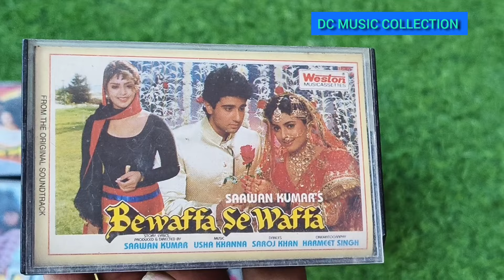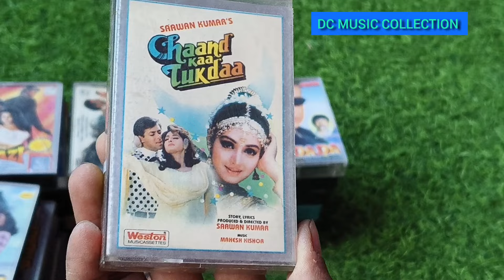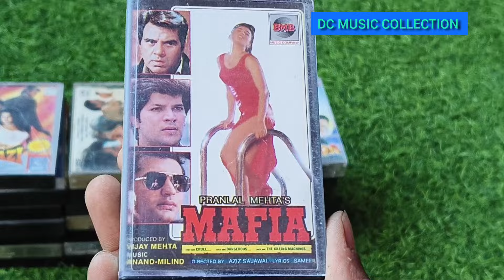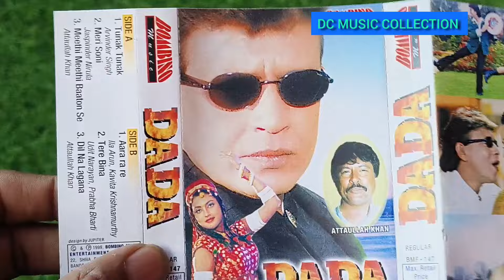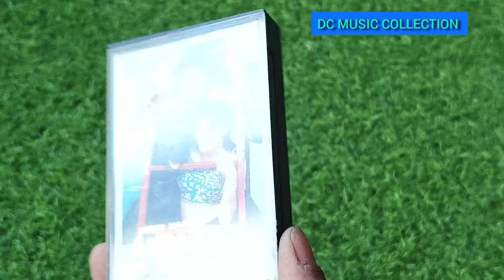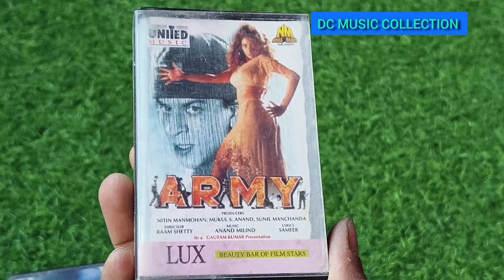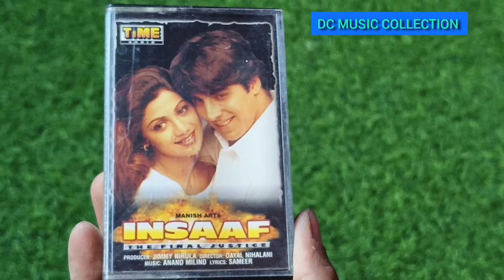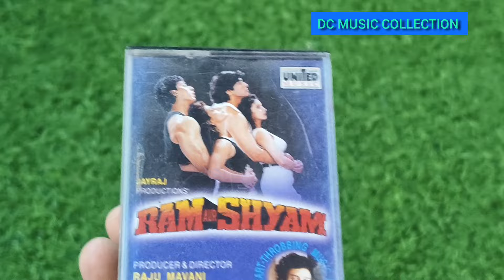AUDIO CASSETTE FOR SALE no. 8302675615